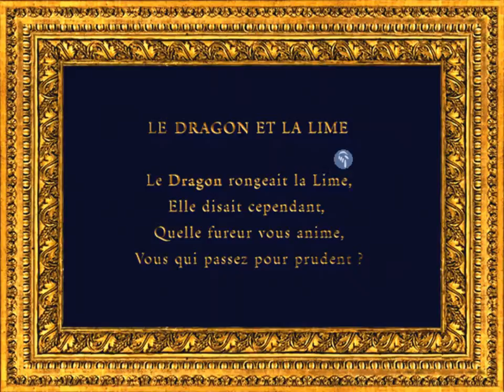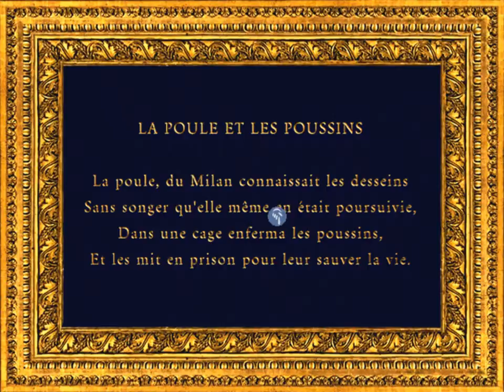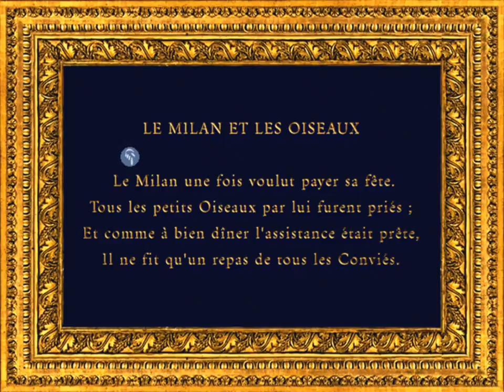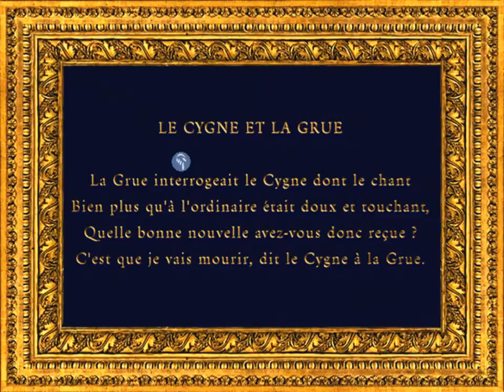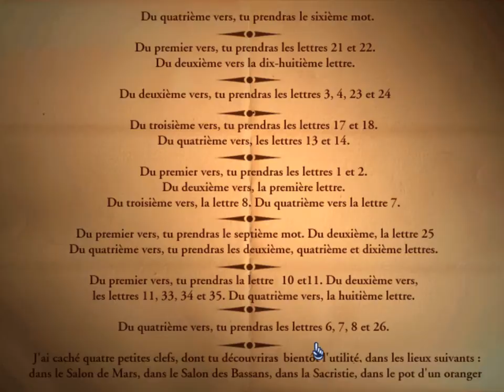Versailles - Acte VI - la Promenade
Sixième acte de Versailles : Complot à la Cour du Roi Soleil.